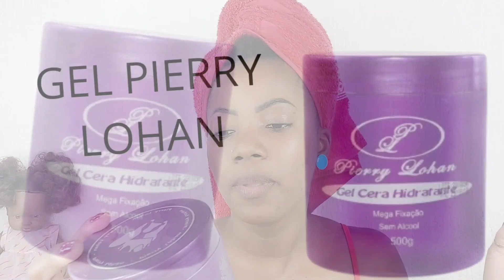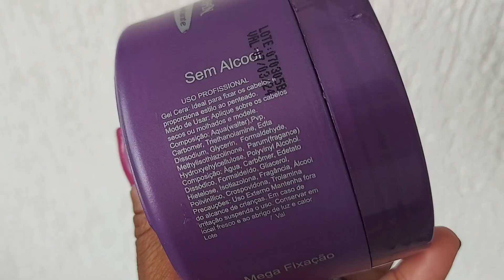COMO DEFINIR CABELO CRESPO COM O FAMOSO GEL PIERRY LOHAN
O Gel Cera tem um alto poder de fixação, permitindo a criação de novos visuais. Possui também uma fórmula hidratante que condiciona os fios dos cabelos ao mesmo tempo que dá fixação.

cabelo crespo
gel pierry lohan
finalização capilar
definição no cabelo crespo

Venha ficar mais pertinho de mim 💕

SOBRE O CANAL Louquinha de Black;
Meu nome é Emília Silva,sou do Rio de Janeiro.
Amo fazer resenha relacionada aos cabelos .
Neste canal você encontra tratamentos Capilares como; Receitinhas caseira, Finalização no Cabelo crespo 4c,como definir cabelo crespo,cronograma Capilar Hidratação, nutrição e reconstrução,resenhas de lançamentos,Penteados, tranças Box braids, tranças miojinho, trança nagô e muito mais.
Tudo para ajudar na Aceitação do cabelo crespo e auto-estima.